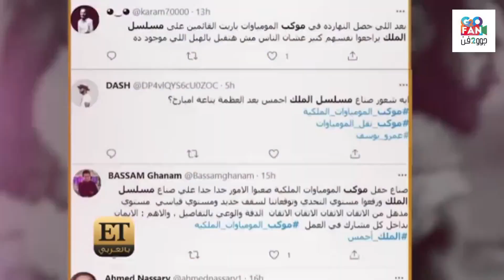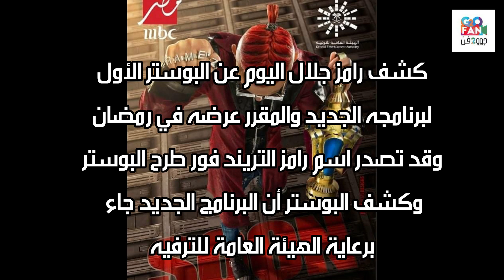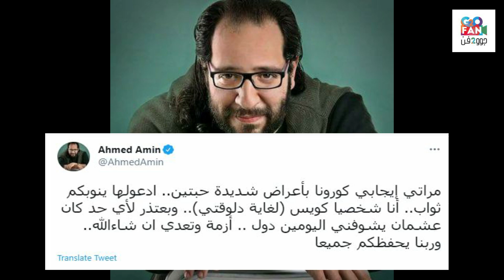إيقاف مسلسل الملك وشريف منير في العمليات وإصابة زوجة أحمد أمين وهنادي مهنا تطلب الدعاء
جوو_2_فن / إيقاف مسلسل الملك وشريف منير في العمليات وإصابة زوجة أحمد أمين وهنادي مهنا تطلب الدعاء